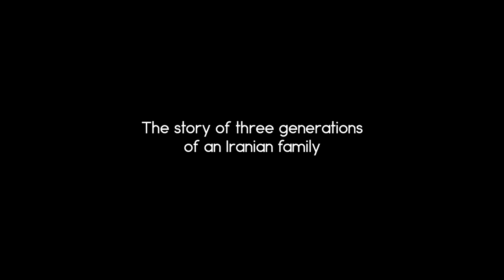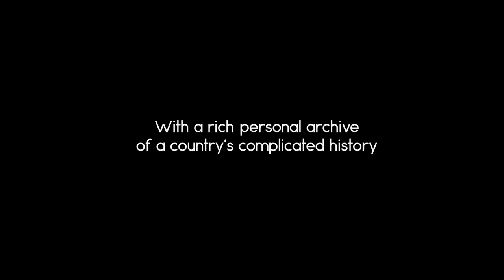Milczący dom / Silent House (reż. / dir. Farnaz Jurabchian, Mohammad Reza Jurabchian)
Milczący dom / Silent House / Khaneye Khamoosh
reż. / dir. : Farnaz Jurabchian, Mohammad Reza Jurabchian
102 min. | dokument | Iran, Katar, Kanada, Filipiny 2022

Kup bilet na 63. KFF

Te ściany były świadkami historii, nie tylko irańskiej. Przyglądały się burzliwym losom trzech pokoleń rodziny mieszkającej w pewnej teherańskiej willi przez blisko pół wieku, kiedy wokół wrzało i zmieniało się wszystko. Należąca do wyższej klasy rodzina zostawiła po sobie bogate archiwalia, z których jej potomkowie stworzyli filmową opowieść o domu i jego mieszkańcach. Szczególną rolę odegrały w niej kobiety, na czele z babcią, i to w dużej mierze one stają się naszymi przewodniczkami – od czasów szacha poprzez rewolucję islamską aż do współczesności.